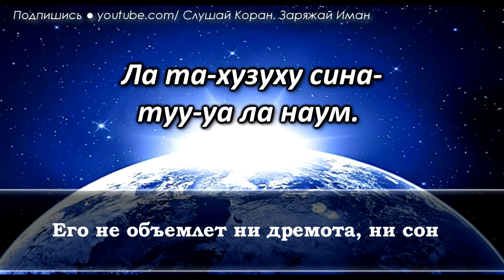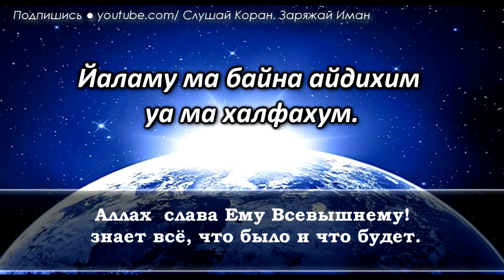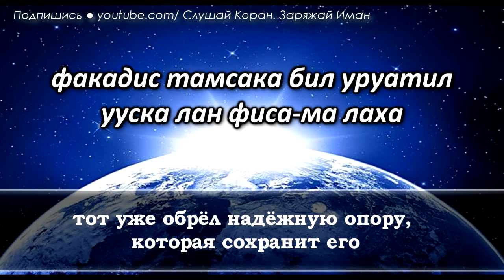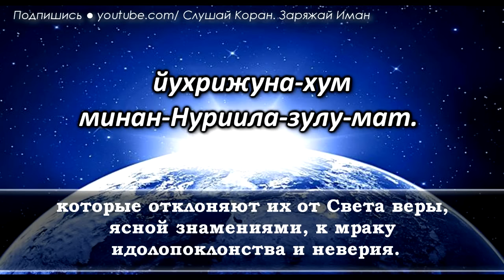АЯТУЛЬ-КУРСИ ПЕРЕД СНОМ ЗАЩИЩАЕТ ОТ ВСЕГО ПЛОХОГО ДО УТРА - АЛЛАХ ДАЕТ ЗАЩИТЕ ВСЮ НОЧЬ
АЯТУЛЬ КУРСИ СО ЗВУКОМ НИЖЕ СО ЗВУКОМ

Чтение аята «аль-Курси» по утрам и вечерам защищает от шайтана

Убай ибн Ка’б (да будет доволен им Аллах) рассказывал, что однажды запасы его фиников уменьшались, и как-то ночью он решил их посторожить. Тогда он увидел кого-то подобного совершеннолетнему юноше на верховом животном, с которым он поздоровался и спросил:“Кто ты, джин или человек?!” Тот ответил: “Джин”. Убай сказал: “Протяни мне свою руку”. Когда он протянул ему свою руку, он обнаружил, что его рука подобна лапе собаки с собачей шерстью. Убай спросил: “Так созданы джины?!” Он сказал: “Джины знают, что нет среди них сильнее меня”. Убай спросил: “Что тебя привело?” Он сказал: “До нас дошло, что ты любишь раздавать садакъа, поэтому мы пришли, чтобы взять у тебя еды”. Убай спросил: “Что нас защищает от вас?” Джин ответил: “Аят «аль-Курси» из суры «аль-Бакъара». Кто прочитает этот аят утром, тот будет защищен от нас до вечера, а тот, кто прочитает его вечером, будет защищен от нас до утра”. Когда рассвело, Убай пришел к пророку (мир ему и благословение Аллаха) и все ему рассказал, на что посланник Аллаха (мир ему и благословение Аллаха) ответил: «Он сказал истину, хоть он и скверный!» ан-Насаи в “ас-Сунан аль-кубра” 6/239, ат-Табарани в “аль-Кабир” 541, Ибн Хиббан 784.